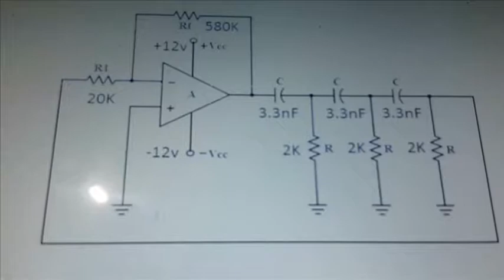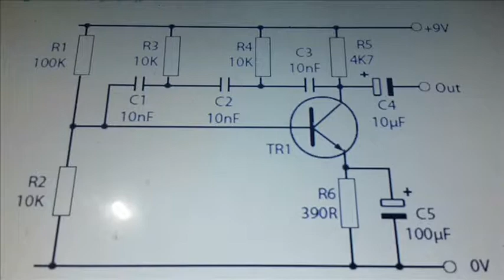Phase shift oscillator breadboard asmr#3 (oscillateur à déphasage)